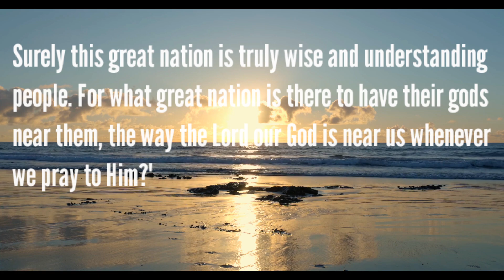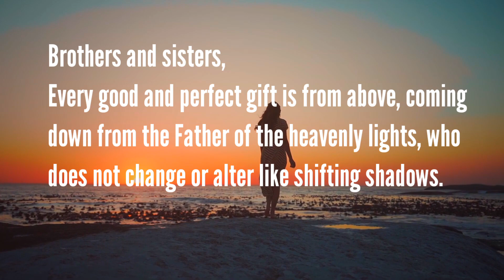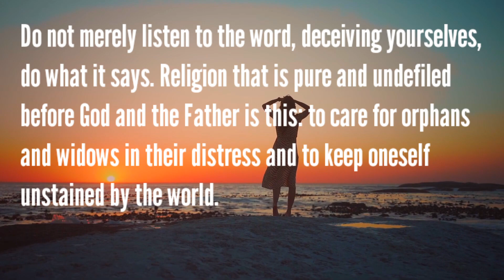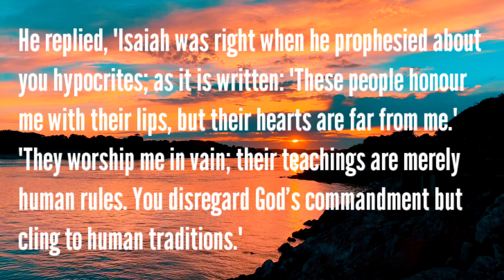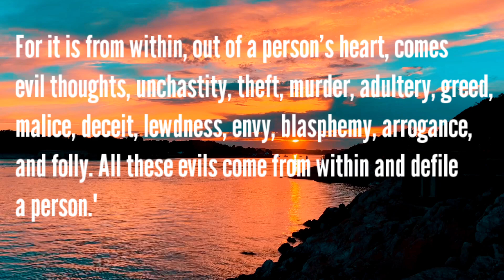September 1, 2024 Readings and Holy Gospel 📚